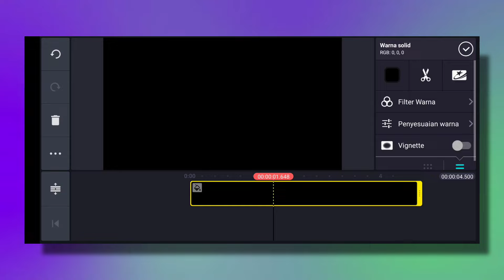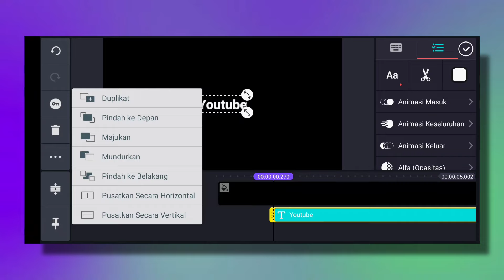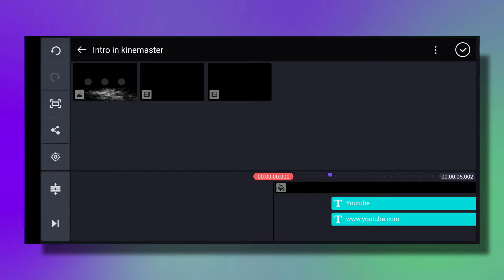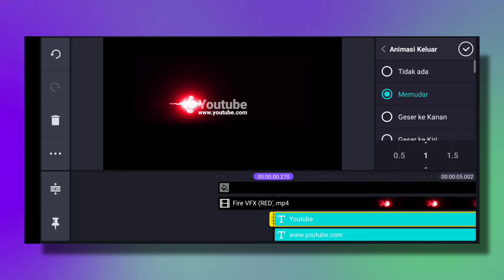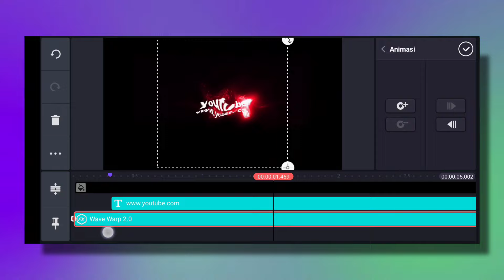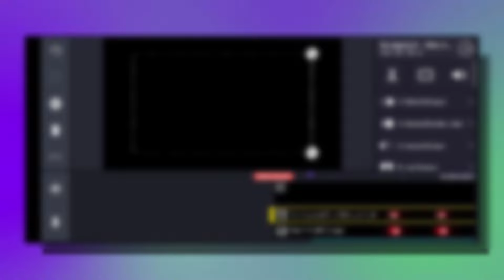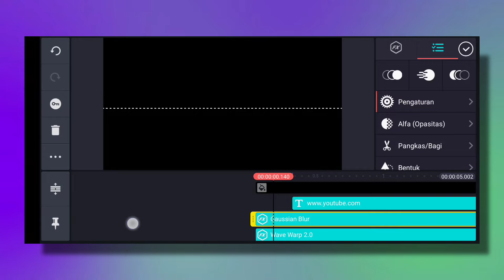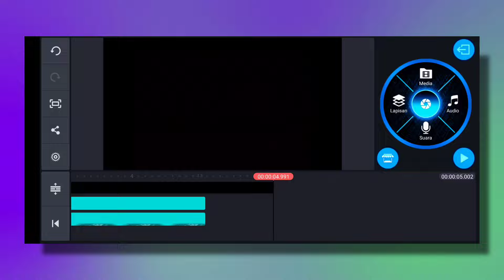Cara Membuat Intro Youtube Sederhana Di KineMaster | KineMaster Tutorial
INFO ‼️

Maaf teman - teman karena adanya masalah copyright pada backsound maka beberapa part tidak terdengar suara nya.
Teman - teman yang mau menonton tutorial ini versi full suara bisa nonton di tutorial yang sudah saya buat baru. ada 2 versi edit yaitu menggunakan CapCut dan menggunakan Kinemaster. silahkan klik link berikut untuk menonton tutorial nya. Terima kasih banyak.